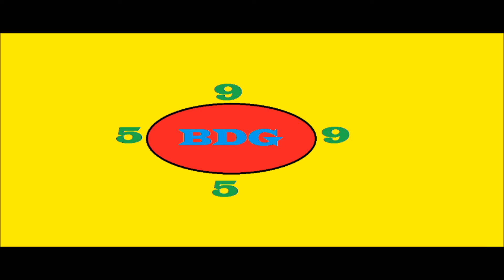KDX 200 : Woods Turn Track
Corner training track in the woods. Great flowy track and ton of fun to ride.